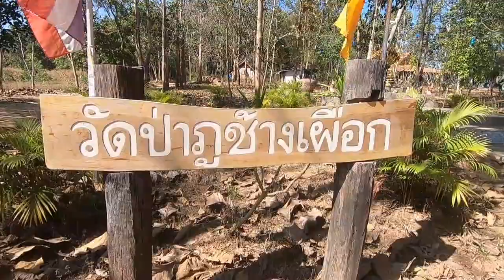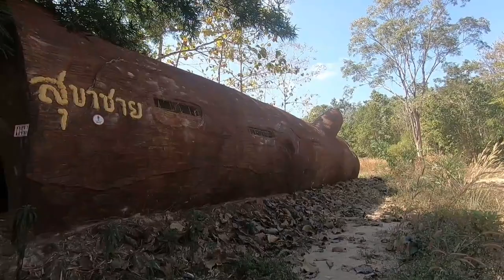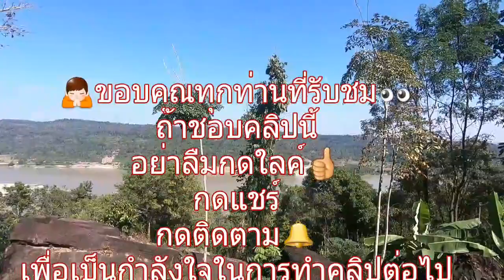วัดป่าภูช้างเผือก(ผาเบิ่งเวียง)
วัดป่าภูช้างเผือก ตั้งอยู่เขตอ.ศรีเชียงใหม่ จ.หนองคาย